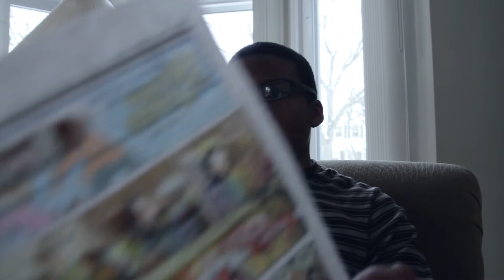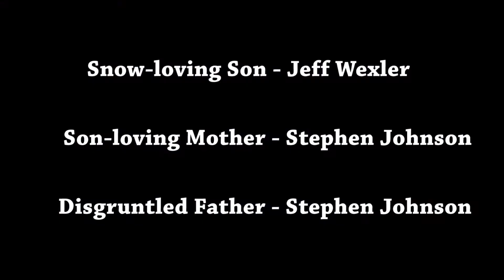Snow Day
A heart-felt story about a son who loved the snow.